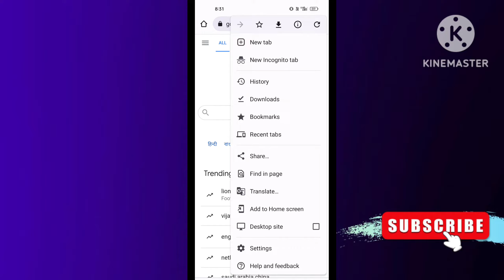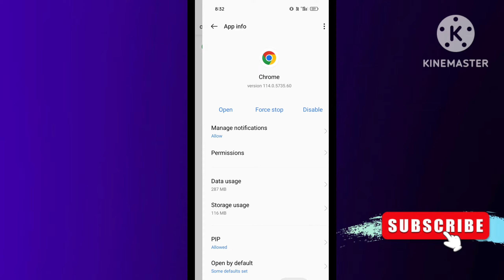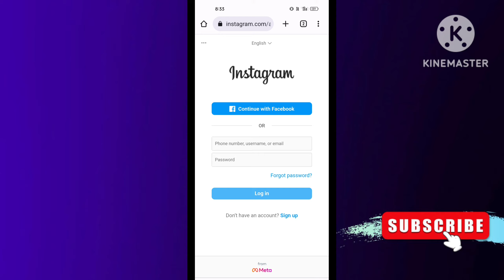chrome me instagram login nahi ho raha hai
00:00 chrome me instagram login nahi ho raha hai
00:30 chrome instagram login problem
01:30 chrome instagram login problem something went wrong
02:00

in this video I'm talking about chrome me instagram login nahi ho raha hai